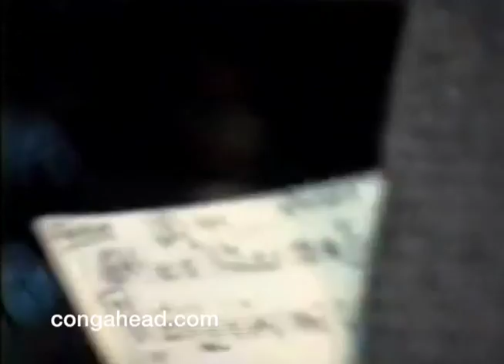Mario Bauza led an orchestra for Frankie Malabe benefit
Cuban musical legend, Mario Bauza led an all star orchestra for a benefit for conguero, Frankie Malabe that was held a Club Broadway (later became Latin Quarter) at 95th Street and Broadway in NYC.  It was to raise money for a liver transplant (which he got).